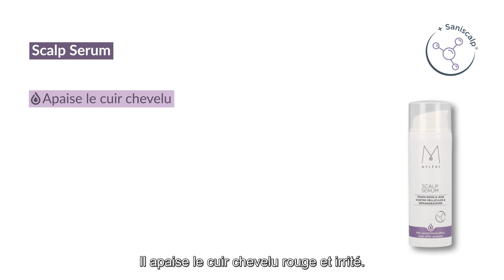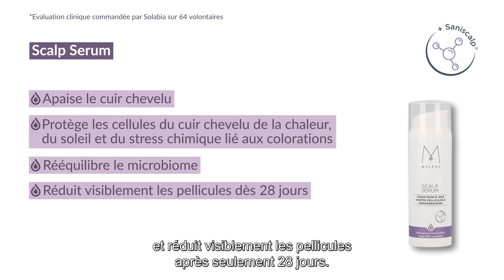La sollution contre les démangeaisons et les pellicules | Scalp Serum | FR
Souffrez-vous des démangeaisons et/ou des pellicules ? Alors utilisez le Scalp Serum de Mylène !